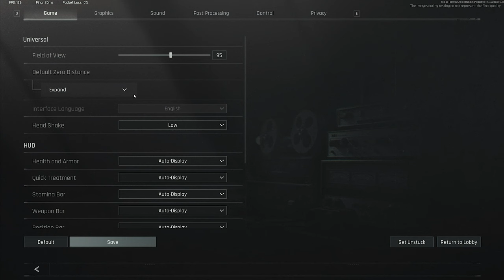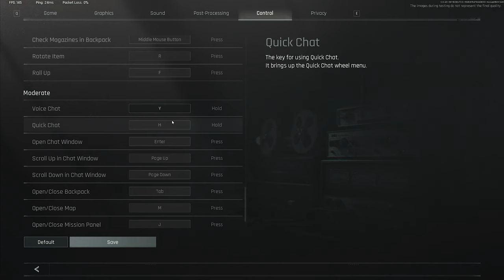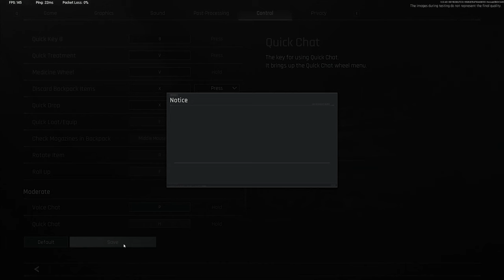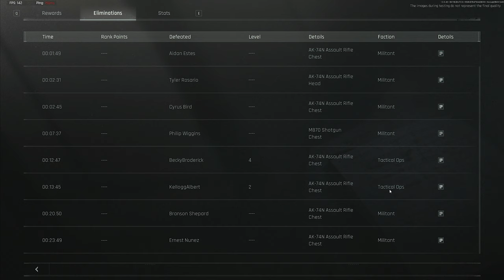ABI | Mein erster Raid | Arena Breakout Infinite | deutsch german gameplay